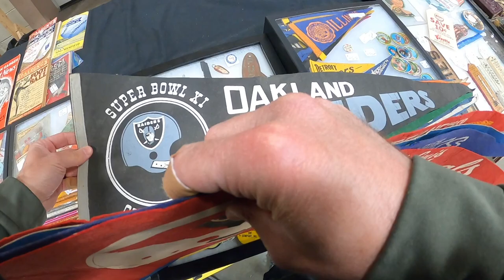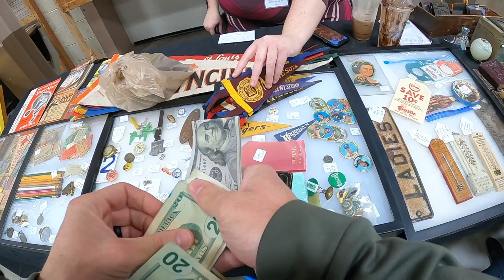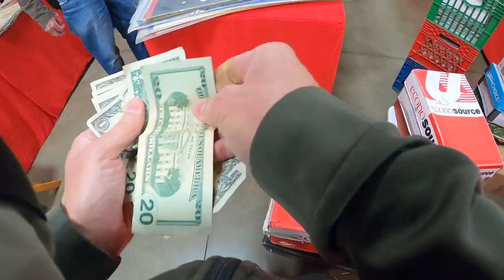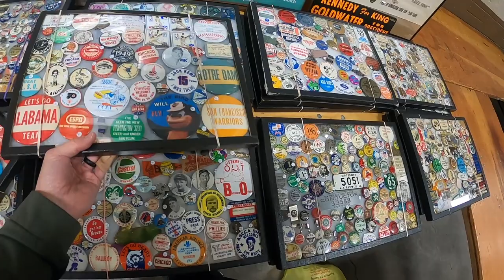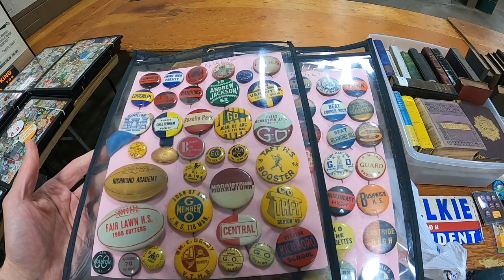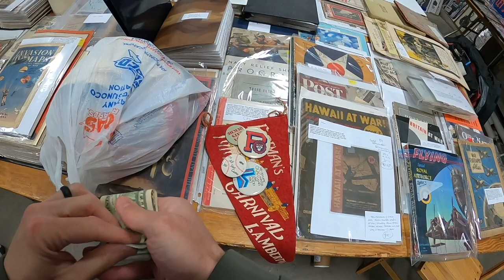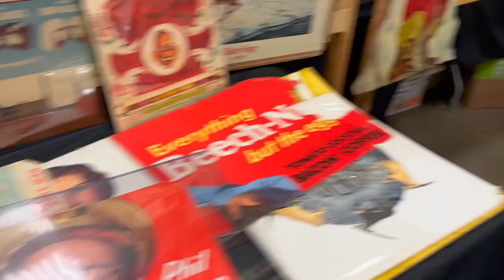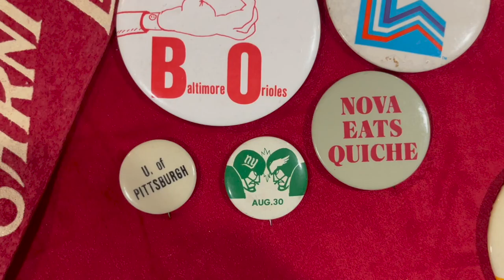Antique Show Buying & Selling; Allentown Paper Show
In this video, I am set up buying and selling at the Allentown Paper Show in Allentown Pennsylvania.

Please visit my eBay and Etsy shops if you like the type of items I purchased in this video.  Also I have live stream WhatNot Auctions on occassion.  Go to my link tree link below to get to my stores.